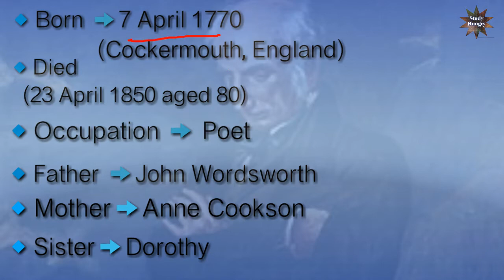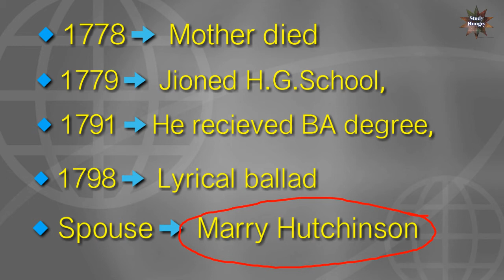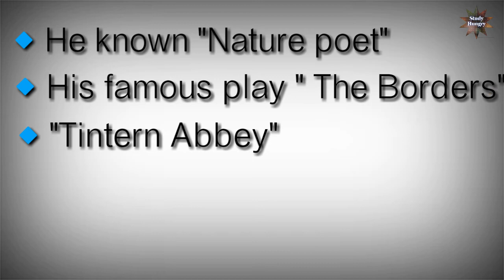Biography of William Wordsworth in Marathi.